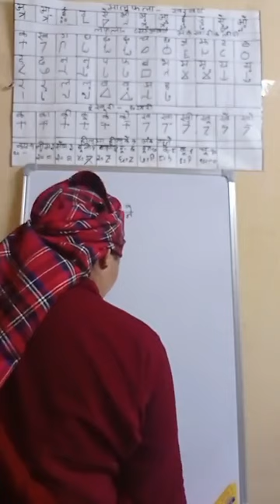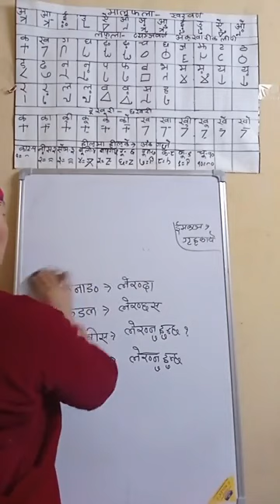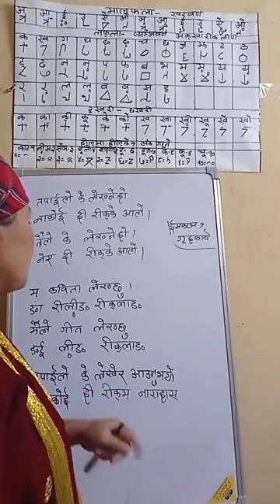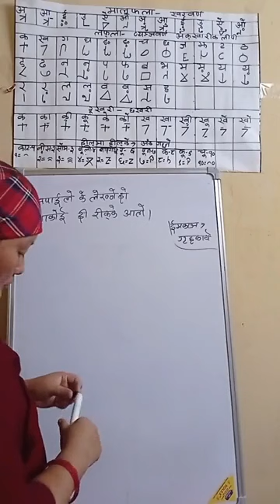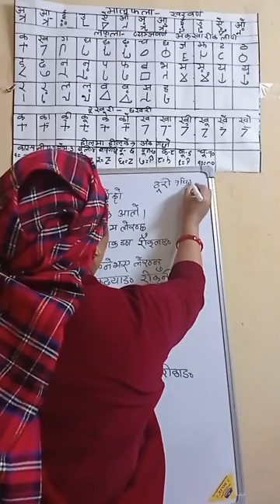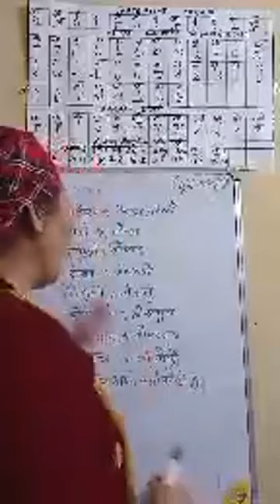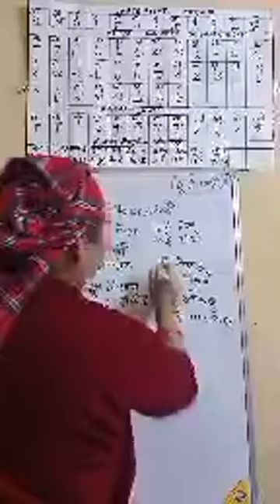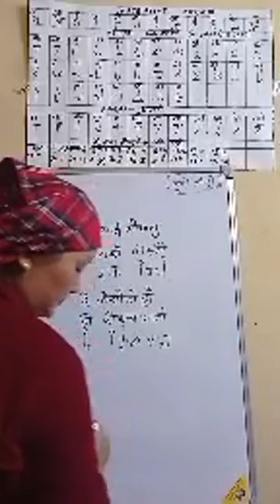Learn Magar Writing speaking listening reading Magar Language Nepali Translate